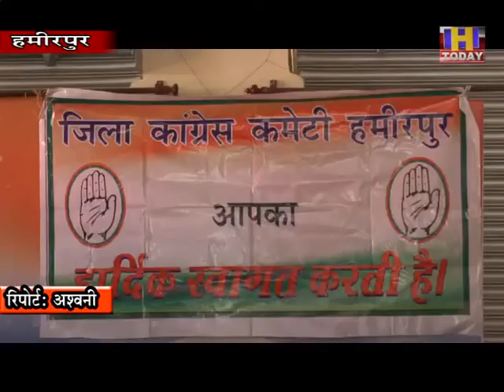7 DEC 17 कोरोना महामारी के समय स्वास्थ्य सुविधाओं की योजनाओं में असफल साबित हुई भाजपा सरकार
जिला कांग्रेस कमेटी हमीरपुर द्वारा आयोजित सामूहिक प्रेस वार्ता को संबोधित करते हुए अखिल भारतीय कांग्रेस कमेटी के सदस्य एवं प्रदेश कांग्रेस महासचिव  सुनील शर्मा बिट्टू ने कहा कि भाजपा सरकार कोरोना महामारी के समय स्वास्थ्य सुविधाओं की योजनाओं में असफल साबित हुई है।